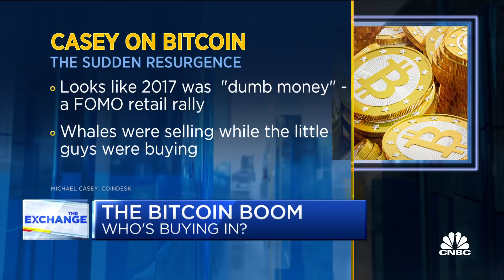If bitcoin was a stock, its market cap would be the 10th highest in the world: Coindesk's Casey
CNBC's Kelly Evans discusses how bitcoin is trading and the cryptocurrency's outlook for 2021 with Michael Casey of Coindesk.